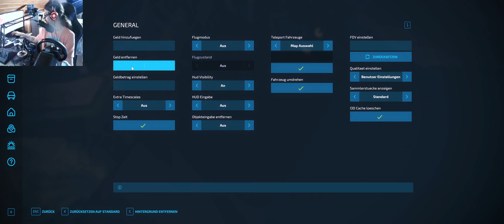LS22 Talbauer #50 Puh viel nach zu arbeiten beim Standart Helfer